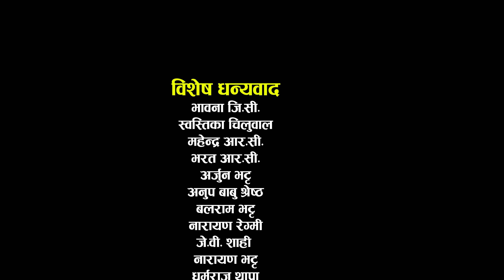रंग न ढंगकी || New Nepali Superhit Comedy teej Song 2077, 2020 || Devi Gharti & Chanas RC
Dhital Films Presents :-
song:- रंग न ढंगकी Ranga Na Dhangaki
Vocal:- Devi Gharti & Chanas RC
Lyrics:- Shree Krishna Chhetri & Ishwori Bhatta
Audio/video:- Dhital films  pvt. ltd.
Director:- Hom Dhital
Choreography: - Shiva BK
Cinematographer:- Madhur Basnet
Model:- Surbir Pandit, Shusila Niraula, Mahendra Gautam , Reena Tha[pa Magar
Post Production:-  Dhital films  pvt. ltd.